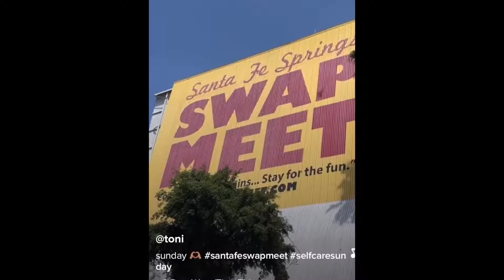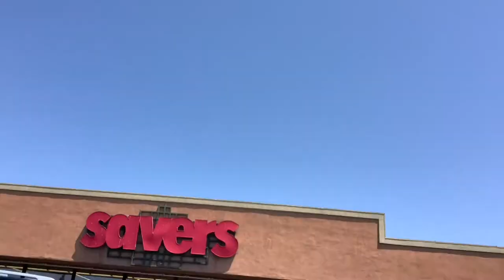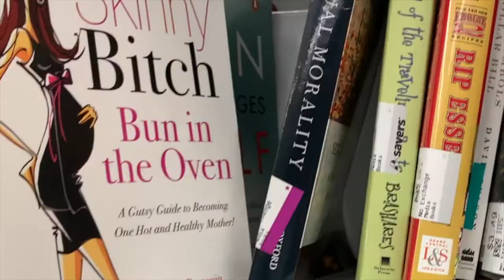I went on a shopping spree for no good reason ... pockets hurt 💳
i don't know what got into me recently you usually will neverrrrrr catch me spend my coin like this but i decided to splurge to try and feel better 😭
hope you enjoyed and if you read this and have video ideas lmkkkk  💌

bestie count :
143